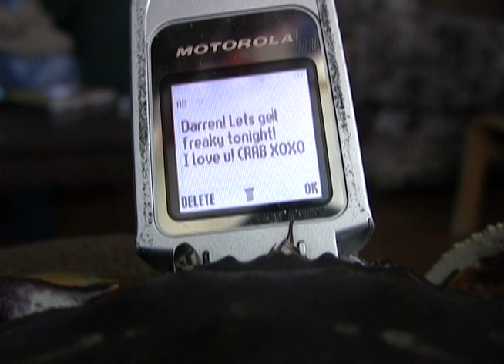crab love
A film of love between man and crab, before things go terribly wrong. Film and editing by Jake Liddy and Matt Dichter.  Lyrics by Jake Liddy, Mark Brown and Matt Dichter. Music by the Maria Road Crew.